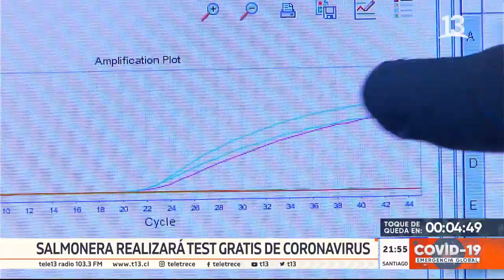Salmonera realizará test gratis de coronavirus